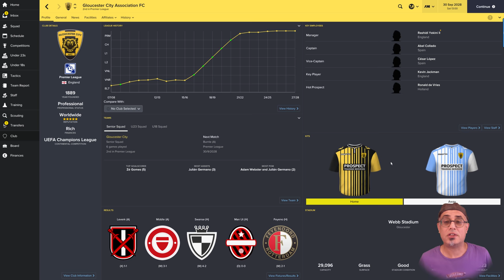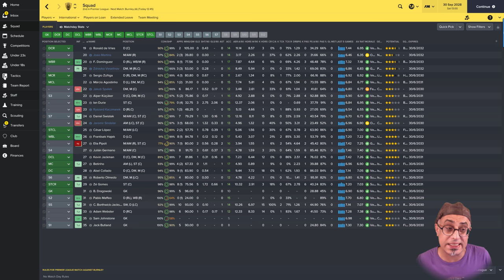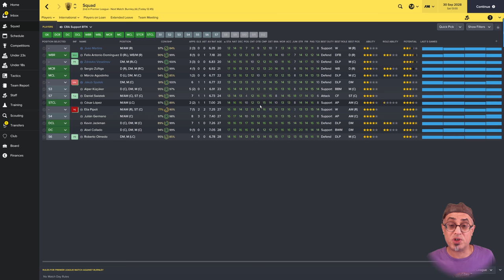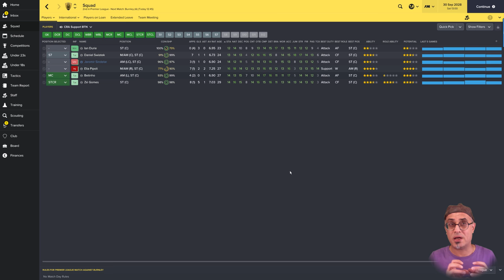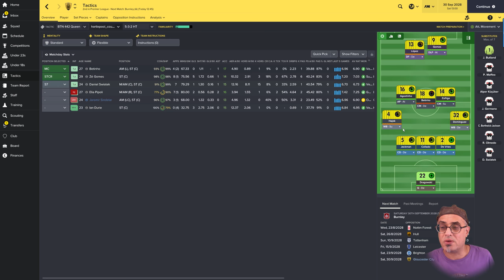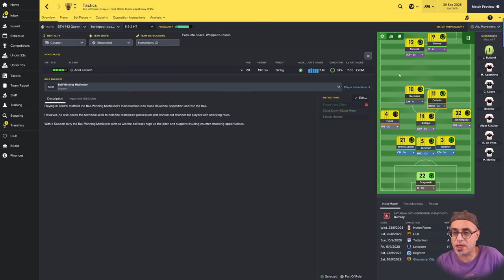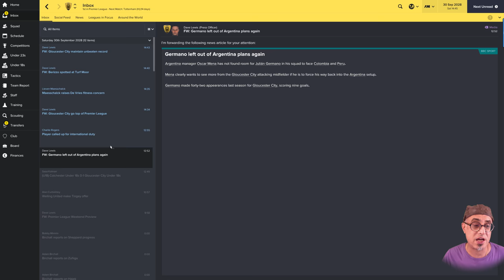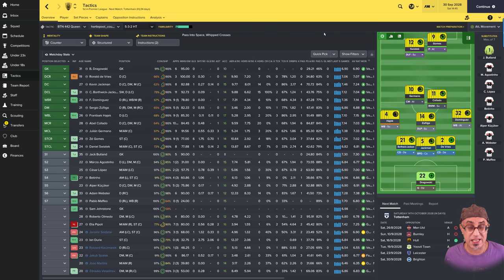FM Tactics | Armistice 532 - Analysing and creating a system for Football Manager 2017